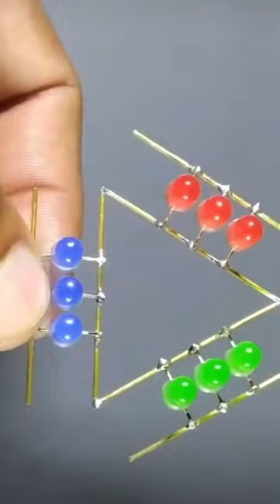electronic project lighting project lighting project banana sikhe a